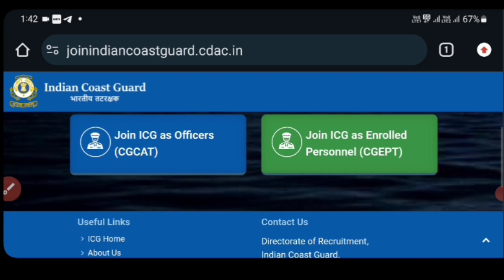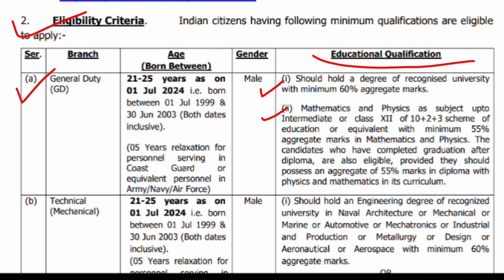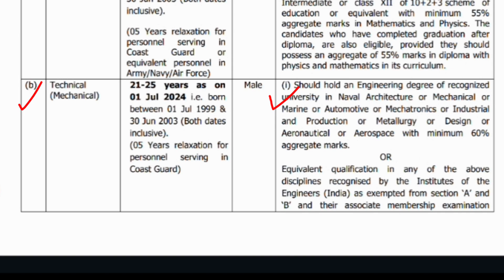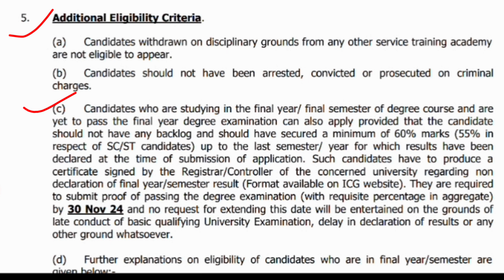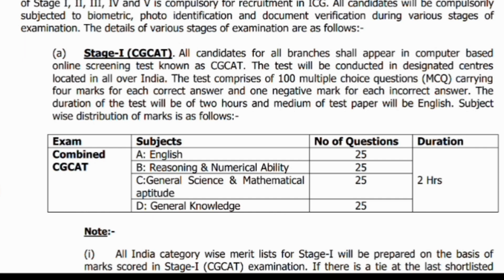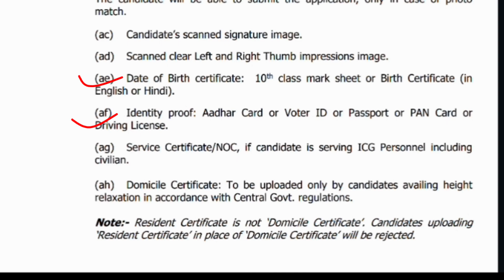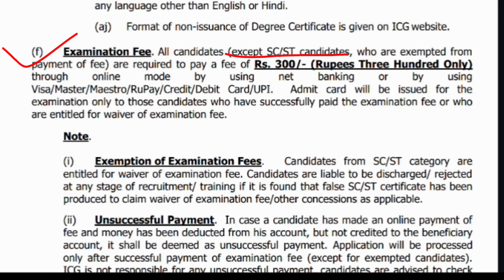Indian Coast Guard Assistant Commandant Notification 2024 || Indian Coast Guard आव गोदान साख्रि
Yours Queries
indian coast guard assistant Commandant Notification 2024
indian coast guard assistant commandant form fill up
indian coast guard
assistant commandant
recruitment 2024
indian coast guard
assistant commandant syllabus
indian coast guard
assistant commandant